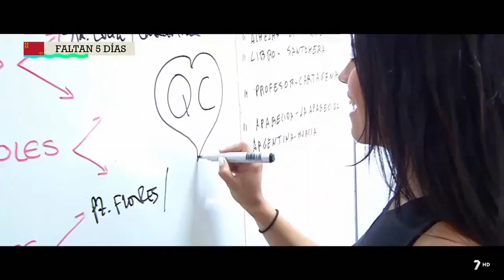✅JUANJO CARRILLO - SALVA OREJAS CON CONTROL DE TEMPERATURA - 7TV "QUEDATE CONMIGO" -ENCARNA TALAVERA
Programa de Encarna Talavera, de 7Tv Región de Murcia.
JUAN JOSE CARRILLO SANCHEZ,
Unionense. (54 Años)

Conocido en su ciudad como “JUANJO CARRILLO”

Soy, Piloto y Operador TITULADO de Drones, Informático, Formador Ocupacional, Contable, Técnico de Prevención, Fotógrafo de confianza de Google, programador de Arduino, y entre los hobbies, la electrónica, Robótica y el Radiocontrol, entre otras cosas.
Actualmente en DESEMPLEO.
Soy ALTRUISTA, VOLCADO en mi ciudad, La ciudad Alucinante, La Unión(Portmán-Roche), dando a conocer todo lo de mi ciudad a través de mis medios, en este caso, la Web “La Unión Ciudad del Cante y Minera”.
Con respecto al SALVA-OREJAS CON CONTROL DE TEMPERATURA.
Porqué surge esa idea, partimos del motivo de tener una impresora 3d, una impresora montada por mi íntegramente, pues a raíz del hobby personal, LOS DRONES y el RADIOCONTROL, siempre se rompen piezas, y esta impresora nos ayuda a fabricarnos nuestras propias piezas. Esa es la base, por lo que se requiere unos conocimientos de cómo funciona este tipo de impresoras, que, aparentemente, son como las otras, solo que, en vez de tinta, utiliza FILAMENTO, en mi caso, elegí el PLA, (Polímero de Ácido Láctico), es Biodegradable, no contamina, y cuando se funde no expulsa humo tóxico.
De repente, nos llega la PANDEMIA, pongo a disposición mi impresora y surge el grupo CORONAVIRUS MAKERS, por lo que apoyo en todo lo necesario, y una vez cumplido, me dedico expresamente a MI CIUDAD, La Unión. Actualmente sigo apoyando a los Makers, pero cuando realmente se necesita, y actualmente, para lo que surgió, ya se cumplió con creces, con la fabricación de Viseras de protección.
Entonces apareció, lo que ya sabíamos, que obligadamente necesitaríamos ponernos, MASCARILLAS. Lo inventó un crio de 13 años, Quinn Challander, y nació, el SALVA-OREJAS, de esta PANDEMIA, esa fue la idea y que todo el mundo estamos usando, unos de una forma y otros de otra, pero ALTRUISTAMENTE, por eso no entiendo que se quiera hacer negocio con ello.
En mi caso, me di cuenta que usando un filamento que actúa justo con nuestra temperatura corporal externa, 35º, pues nos sería útil para que nos indique si tenemos fiebre, pero no solo eso, sino que cualquier persona mayor o pequeña, si llega a esas temperaturas, externamente, puede avisarle de que le puede dar un golpe de calor, que en nuestra zona es muy habitual.
Muy simple.
Yo no vendo nada, como digo, soy altruista, y actualmente, estoy fabricando, GRATIS, con mis medios, Salva-orejas a todos mis vecinos, en principio, aunque ya he perdido la cuenta, habré fabricado y repartido más de 2.000 uds, bastantes más, pero este SALVA-OREJAS CON CONTROL DE TEMPERATURA, empecé a fabricarlo este sábado, he pedido otra bobina para empezar a repartir en mi ciudad, LA UNION (PORTMAN-ROCHE) de este tipo para que de esta manera, nos ayudemos a protegernos.
A LA VEZ, como estos protectores son muy peculiares, (También he realizado de tipo fosforescentes), los críos les llamarán mucho más la atención, y, aunque sea de esa manera, y parezca un juego, se podrán poner la mascarilla, aunque sea para que el “amigo” vea lo “chulo” que es su salva-orejas..

- Hasta 25º", azul oscuro
- 26º a 31º, marrón
- 32º a 35º, amarillo
- Mayor de 36º, de verde a verde muy brillante que será cuando indique que el usuario tiene fiebre

"Tened en cuenta que el salva-orejas se pone, normalmente en la nuca, por lo que ya está midiendo la temperatura constantemente, y si ésta está brillante, es como si encendieras una luz, y eso significa fiebre, pero tiene muchas utilidades, por ejemplo, para los mayores, si está amarillo o brillante cuando están al sol, significa que tienen que quitarse rápidamente o les dará un mareo, tensión, etc.. Vale para infinitas situaciones"